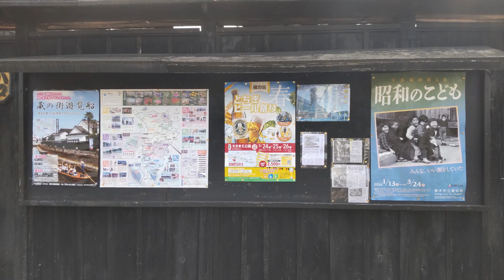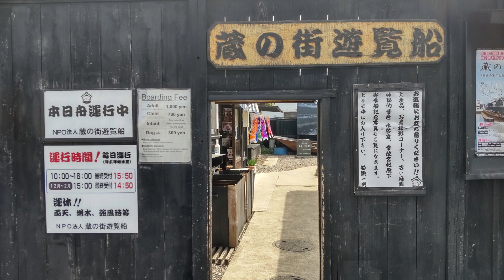栃木駅から鯉のぼり舞う巴波川沿い散策 ２０２４、３月